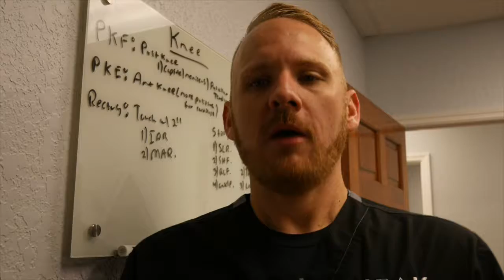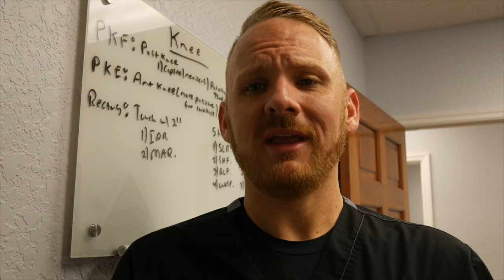Live In The Present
A lot of times in business and in life, it's easy to get caught up thinking about the future, where you want to go, what you want to build and where you will be one day. But what about the here and now? What about the present? I am very guilty of this. I am all for goal setting and building plans for your future and what you want to be, but if you lose focus on the things you have to and should be doing right now in the present, the future becomes impossible. You have to make efforts every day to do the things that will get you to your future. A good practice that I am going to start doing is to be present in the work day and only do business and future building after my daily tasks are done. Typically, I am working and see patients from 4:00 am - 2:30 pm, so those time slots will be focused on activities and tasks in the present. Any time after that 2:30 slot can be used to work on the future. Keep doing the things that got you where you are, because those are the things that will get you to where you want to be.

Dr. Matt Maggio is a soft tissue doctor, with a focus on biomechanics and non-invasive treatment of musculoskeletal injuries.
There are no “one size fits all” approaches to treating our patients. Our approach is to simply find the real problem, fix it with real treatments and give our patients the final solution so that they will have the tools to keep the pain fixed. Dr. Maggio will do this by listening, evaluating, diagnosing, treating, testing and retreating to optimize the pain relief for each patient.
A diagnosis should never be made based on the training the practitioner has, but more specifically the problem at hand. That’s why we don’t treat the site of pain – because pain is usually derived from several factors, and in most cases, is a result of diminished capacity from an altered or increased load. Over time, the body compensates by passing the load to other structures which cause a painful response to alert you that something needs to change.
Peak Performance Soft Tissue offers a non-invasive, realistic, non-surgical pain relieving results. Dr. Maggio is well trained and highly skilled in delivering top of the line results.